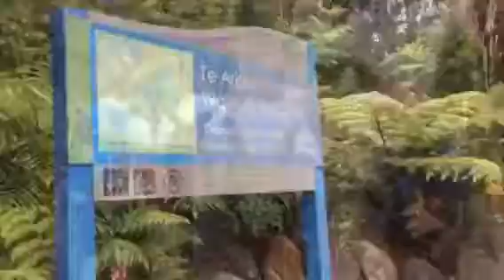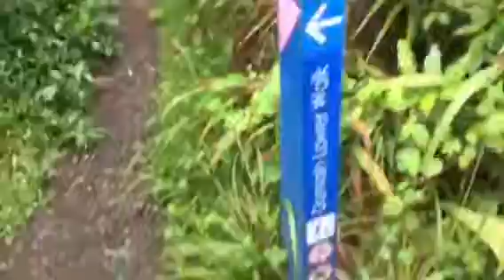Mount Te Aroha trek (Waikato, New Zealand) by students of University of Waikato